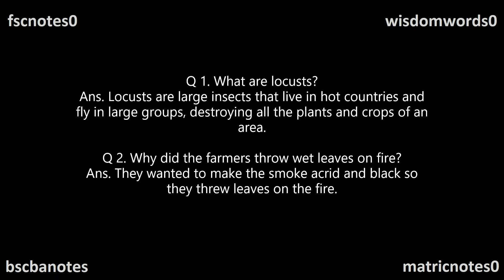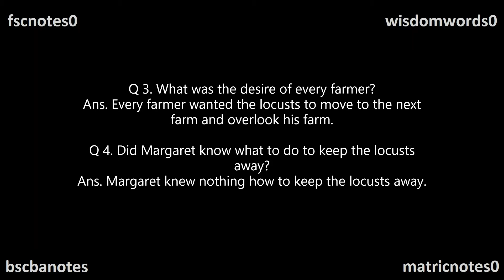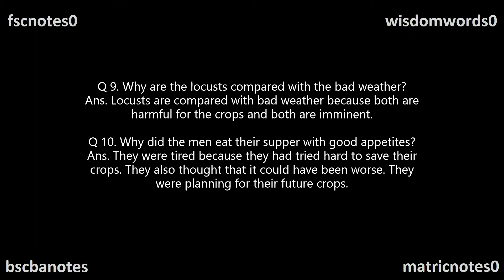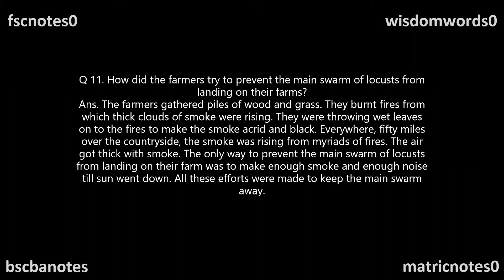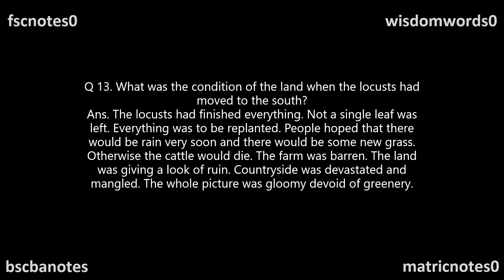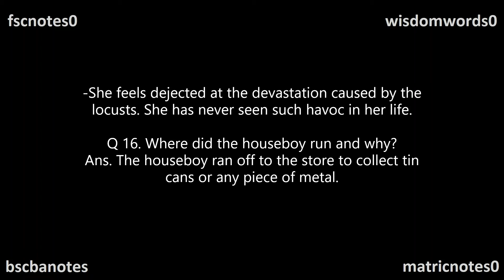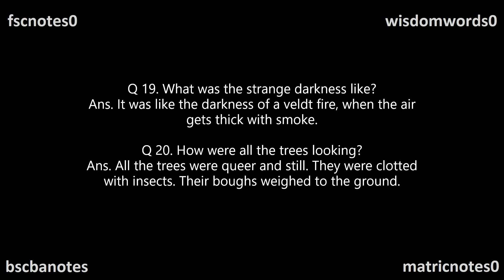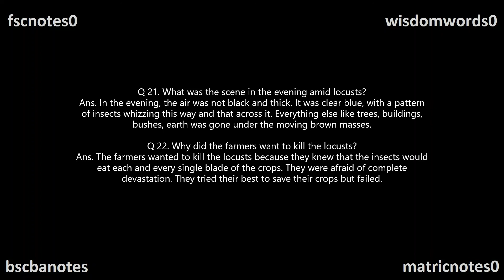1st Year English A Mild Attack Of Locusts Short Questions FSc ICS FA ICom Notes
1st Year English A Mild Attack Of Locusts Short Questions FSc ICS FA ICom Notes